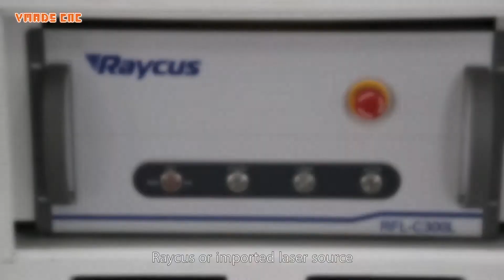LF 1325L Fiber laser cutting machine